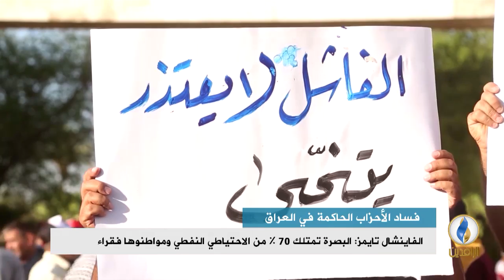تقرير إخباري.. الفاينانشال تايمز: العراقيون يائسون بسبب فساد الأحزاب السياسية